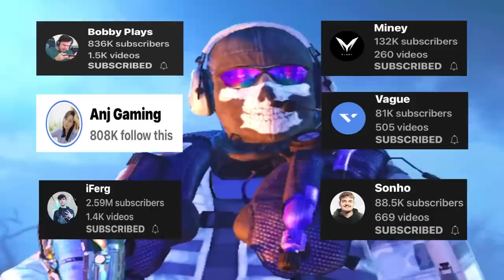Famous Streamers React To My Skills Compilation (3 Years Of Practice)